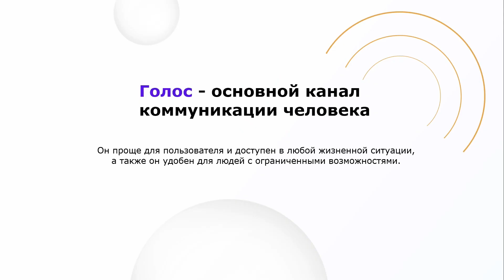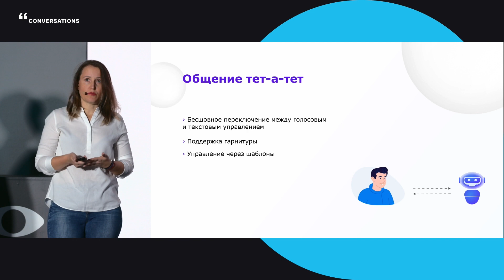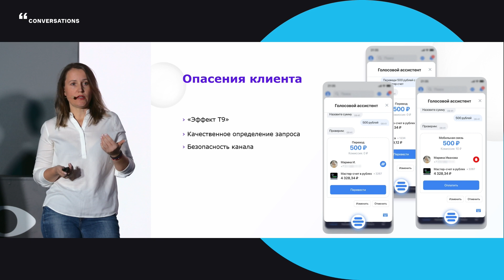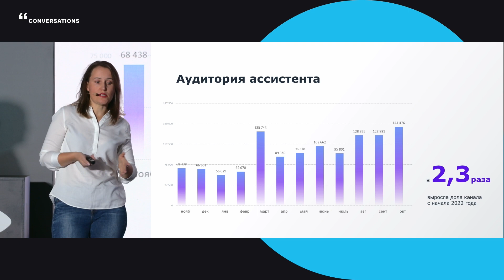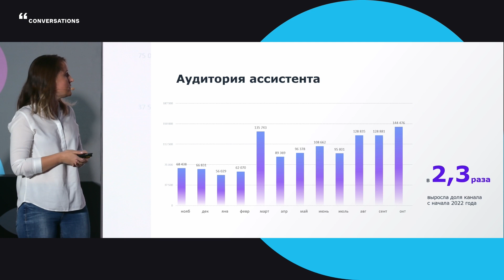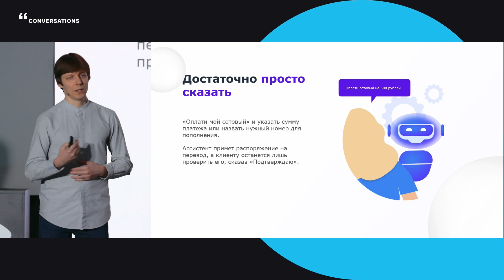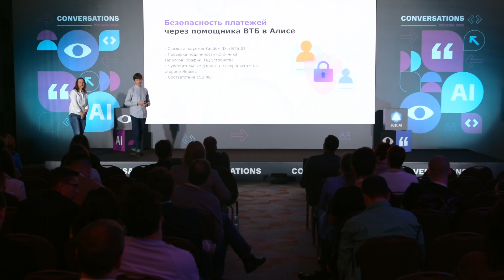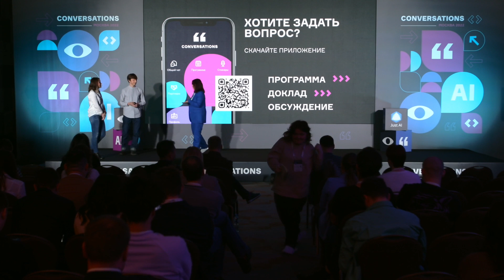ВТБ. Голосовой ассистент ВТБ – настоящее и будущее «постAPPокалиптического» банкинга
Лидия Мельникова,
Начальник управления «Голосовой Ассистент», ВТБ
Иван Голубев,
Управляющий директор Управления «Голосовой Ассистент», ВТБ
Голосовой ассистент ВТБ – настоящее и будущее «постAPPокалиптического» банкинга